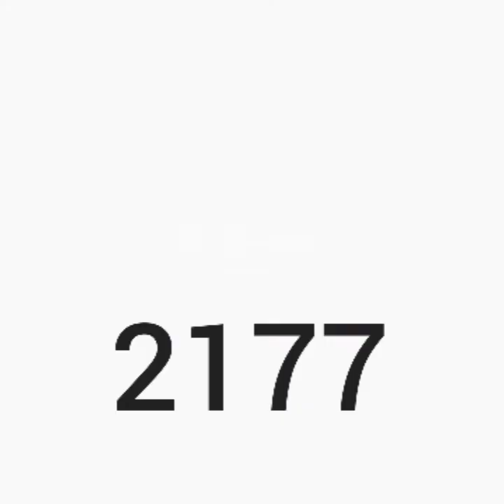MEN BOUL KI PRAL SOTI ASWÈ AH NAN TIRAJ YO AL KRAZE BANK SOU NOM MANBO